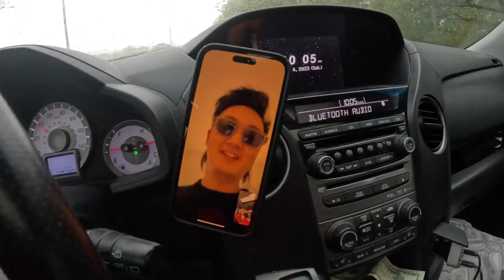I WENT BACK TO COLLEGE (BLINKERS ALL AROUND)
Before you dive into this captivating journey, we want to share some important information:

AI-Enhanced Visual Effects: This documentary employs AI technology and advanced video editing techniques to enhance the storytelling experience. In certain segments, we've used these tools to create simulated effects, including fake smoke. These visual effects are purely for artistic and entertainment purposes and should not be attempted to replicate at home.

Strictly Entertainment: This video is primarily an educational and introspective documentary about my life. While we've incorporated visual effects to enrich the narrative, the AI-generated smoke effects are not the central focus of the video. Our intent is to provide thought-provoking content that invites you to reflect, learn, and connect.

No Endorsement of Mind-Altering Substances: We want to make it clear that this documentary does not endorse or promote the use of mind-altering substances. Our aim is to share a personal story and offer valuable insights without advocating for any particular lifestyle or choices.

Safety First: We strongly advise against attempting to recreate any of the visual effects or actions depicted in this documentary at home or elsewhere. Safety should always be a top priority.